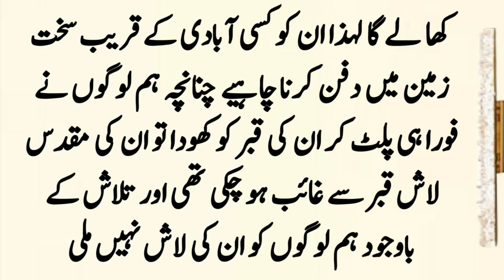Hazrat Ala Bin Hadrami (R.A) Story ॥ Karamat e Sahaba ॥ Islamic Stories ॥ Moral Stories